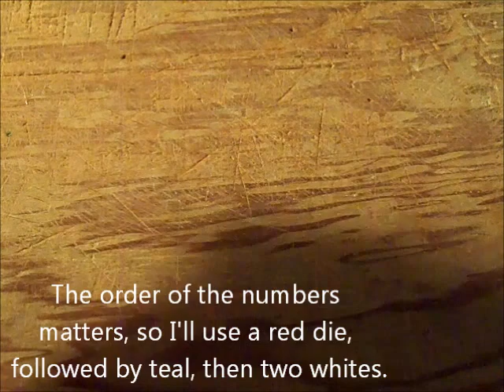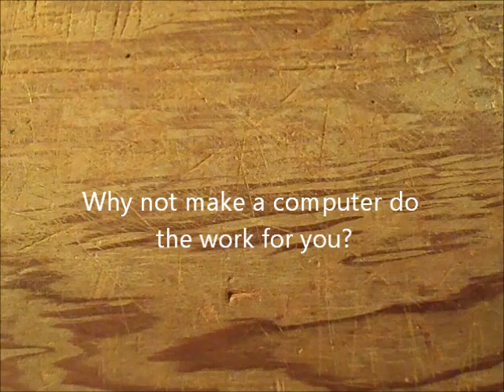How to Play Twister With Dice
A simple algorithm for simulating the spinner used to play Twister. Of course, you don't *have* to use dice. Anything with an even number of sides will work, like coins or other types of polyhedral dice.

Gakken GMC-4 implementation:
(Instruction address) (Assembly mnemonic); (Machine code)

00 TIY 0   ; A0
02 AIA 1   ; 91
04 AM      ; 4
05 KA      ; 0
06 JUMP 02 ; F02
09 MA      ; 5
0A CAL SIFT; E6
0C JUMP 11 ; F11
0F CAL SETR; E1
11 AIY 1   ; B1
13 CIY 4   ; D4
15 JUMP 0A ; F0A
18 KA      ; 0
19 JUMP 1F ; F1F
1C JUMP 18 ; F18
1F TIY 0   ; A0
21 CAL RSTR; E2
23 AIY 1   ; B1
25 CIY 4   ; D4
27 JUMP 21 ; F21
2A JUMP 00 ; F00